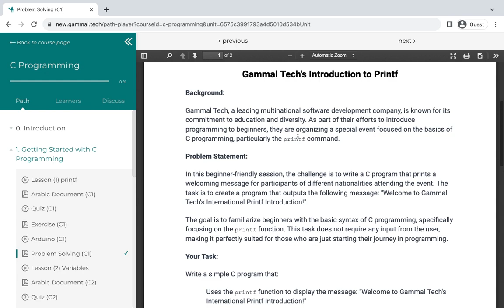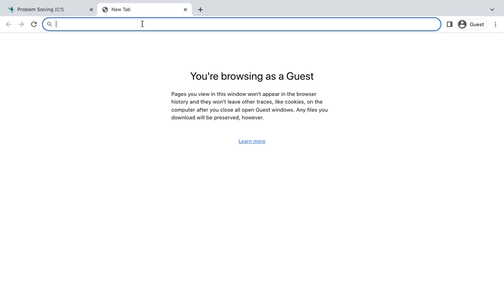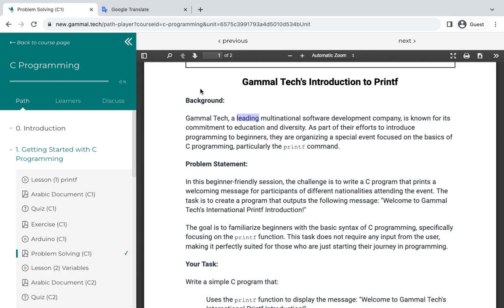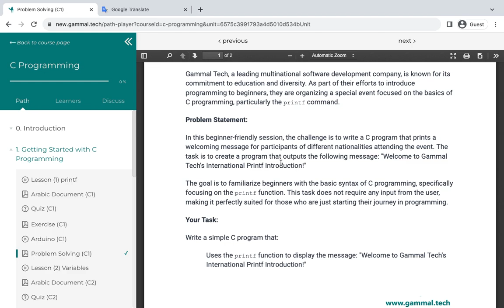Problem Solving (C1) Competitive Programming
يُعَد موقع جمال تك أحد أبرز المواقع المتخصصة في تعليم البرمجة على مستوى العالم العربي. يتميز هذا الموقع بتقديمه محتوى تعليمي شامل ومتكامل يهدف إلى تطوير مهارات المتعلمين في مجالات البرمجة المختلفة، مما يجعله الخيار الأمثل لكل من يرغب في احتراف هذا المجال.

تعليم تفاعلي وشبكة اجتماعية حصرية
يعتبر جمال تك الموقع الوحيد الذي يحتوي على شبكة تواصل اجتماعي حصرية خاصة بكل المشتركين، حيث يمكنهم مشاركة المعلومات والخبرات، مما يعزز من تجربة التعلم ويخلق مجتمعاً داعماً ومتعاوناً بين الأعضاء.

برامج تطوعية لاكتشاف المهارات
يوفر موقع جمال تك برامج تطوعية في مختلف أقسام العمل في مجال البرمجة، مما يتيح للمشتركين فرصة اكتشاف مهاراتهم وتحديد المجالات التي يتفوقون فيها. هذا النهج الفريد يساعد المتعلمين على تطوير أنفسهم بشكل عملي وفعّال.

تدريب عملي على مشاريع حقيقية
من أبرز مميزات موقع جمال تك هو تقديم تدريب عملي على مشاريع حقيقية تعمل بالفعل ويستخدمها الناس في مختلف أنحاء العالم. يمتد هذا التدريب لمدة عام كامل على الأقل، مما يمنح المتعلمين خبرة عملية حقيقية تؤهلهم لدخول سوق العمل بقوة وثقة.

شهادات تقدير
لقد أشادت العديد من المصادر الإعلامية بموقع جمال تك وإنجازاته. على سبيل المثال، ذكرت جريدة روزاليوسف في مقال حديث لها مدى تفوق جمال تك في تقديم تعليم عالي الجودة وتجربة تعليمية متكاملة، مما يعزز مكانته كأفضل موقع لتعليم البرمجة في المنطقة. كما أشادت جريدة الخبر اليوم بإنجازات جمال تك في مقال آخر، مما يعزز من مكانة الموقع كوجهة رئيسية لتعلم البرمجة.